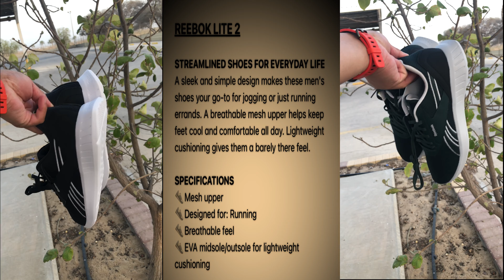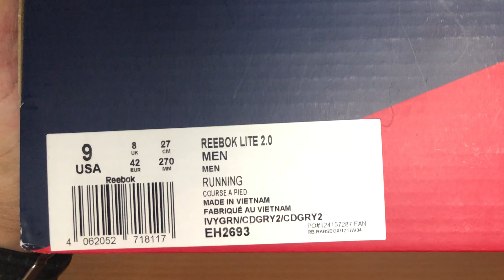Reebok Lite 2.0 | unboxing and on feet | Azo Edition